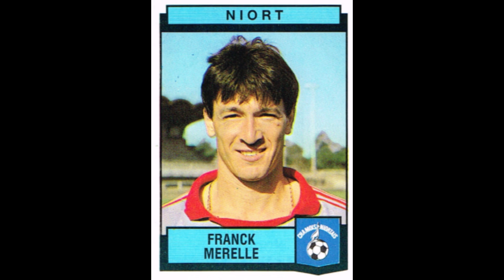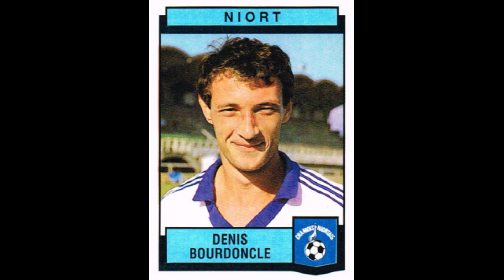STICKERS PANINI FRENCH CHAMPIONSHIP 1988 FC CHAMOIS NIORTAIS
We present to you the FC Chamois Niortais Team for the French Championship Season 1987-88

Nous vous présentons l'équipe de Chamois Niortais pour le Championnat de France Saison 1987-88
  Profitez-en!!